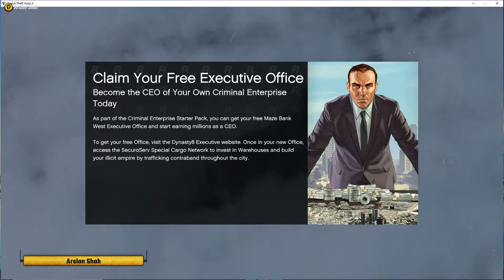LIVE 🔴| GTA ONLINE MISSIONS | CREW